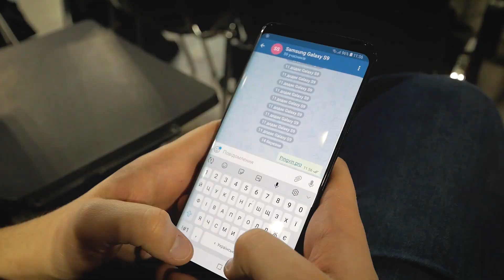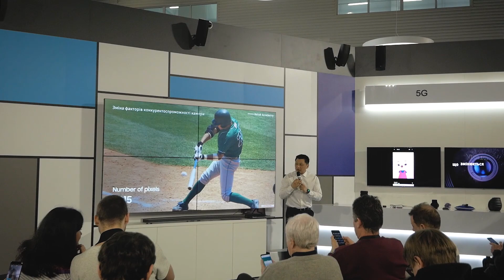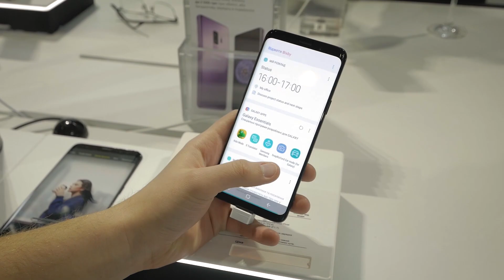Samsung Galaxy S9 та S9+ в Україні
14 березня, Samsung офіційно анонсував в Україні свої нові флагмани, Galaxy S9 та S9+, і звісно ж ми завітали до них.